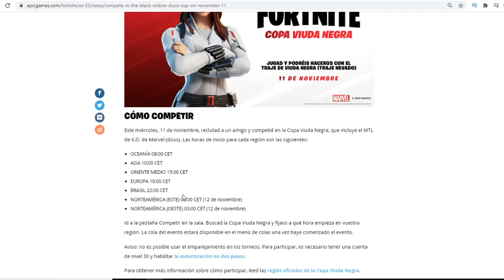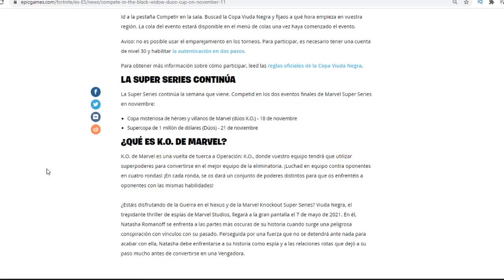😍BLACK WIDOW en FORTNITE ⏰HORARIOS del TORNEO COPA VIUDA NEGRA🚀 (11/11/20)🏆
🎁✔️ *PARTICIPA* en el Torneo VIUDA NEGRA y Consigue como RECOMPENSA la SKIN GRATIS + MOCHILA✔️🎁